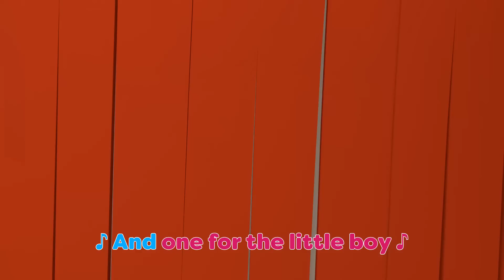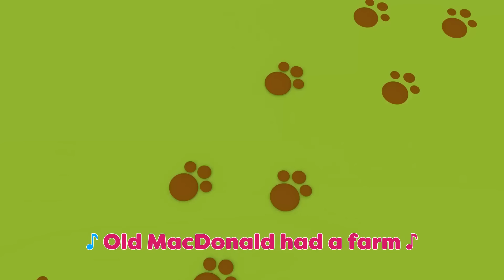Six Little Ducks KARAOKE + More Songs! | Hello Tiny | Sing Along With Me!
Counting time! Let's count from one to six with the classic kids song: Six Little Ducks! Let's learn animal sounds and have fun - Quack quack!

Welcome to Hello Tiny Kids Karaoke! ✨ Everyday have fun, sing along, and dance to the very best of Hello Tiny!

TimeStamps:
0:00 Hello Tiny Intro
0:04 K - Six Little Ducks
2:14 K - Buddy The Dog
4:29 K - Ten Little Sharks
6:34 K - Twinkle Twinkle Little Star
9:13 K - This is the Way
11:21 K - Baby Baby Yes Papa
13:29 K - Where are you red Car
15:48 K - Boo Boo Song
18:06 K - Deck in the hall
20:15 K - Ba Ba Black Sheep
22:54 K - One Little Finger
25:14 K - Jingle Bells
27:32 K - My Dog Got Sick
29:58 K - Baby Brother (Here Comes Baby)
32:17 K - Baby Got sick
34:27 K - Itsy Bitsy Spider
36:31 K - Are you sleeping kids
38:40 K - Leo Leo Yes Mama Eating Candy
41:00 K - Mary Had A Little Lamb
43:14 K - My Daddy Song
45:39 K - Old McDonalds Had a Farm
48:21 K - London Bridge is falling down
50:33 K - Head Shoulder Knees and Toes
52:47 K - Hush Little Baby
54:59 K - Hide and Seek
57:22 K - Getting Ready For School

🎵Lyrics:
"Six little ducks
That I once knew
Fat ones, skinny ones,
Fair ones, too
But the one little duck
With the feather on his back
He led the others
With a quack, quack, quack
Down to the river
They would go
Wibble, wobble, wibble, wobble,
To and fro
Back from the river
They would come